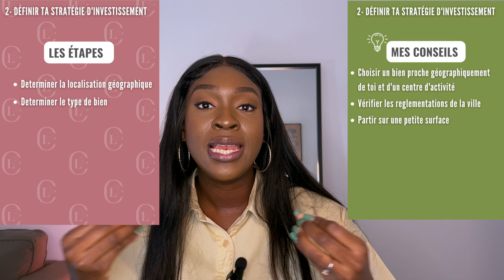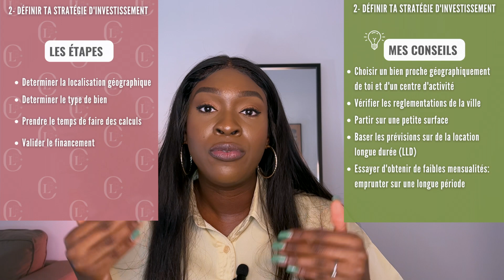RÉUSSIR TON PREMIER INVESTISSEMENT IMMOBILIER: Je te partage ma méthode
Dans cette vidéo je te partage ma méthode pour réussir ton premier investissement immobilier.

▶️ Pour accéder à ma masterclass gratuite - Faire de l'immobilier locatif rentable

▶️ Pour s'inscrire à la formation "Se lancer en location courte durée"

📖 Mon E-book gratuit "Les étapes clés pour passer du salariat à l'entrepreneuriat"